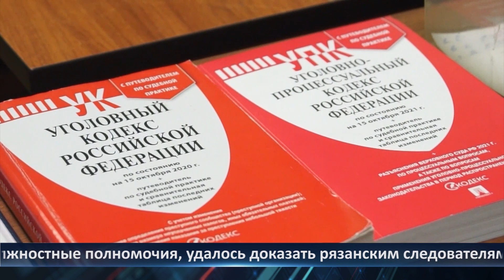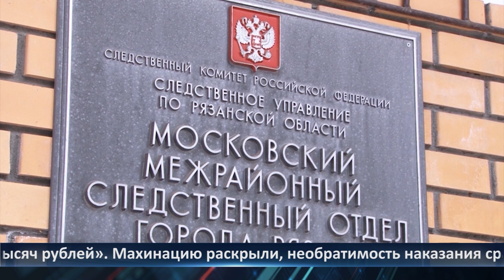День города - новости Рязани 13.12.2022